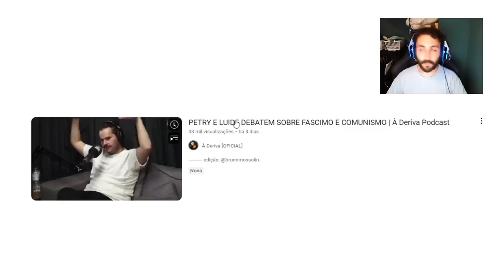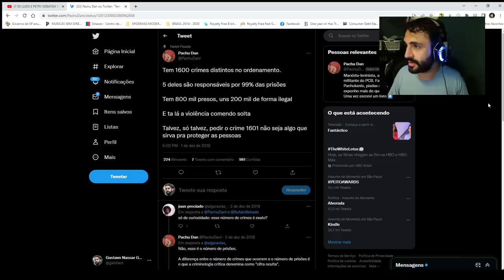LUIDE E PETRY DEBATEM SOBRE MERITOCRACIA